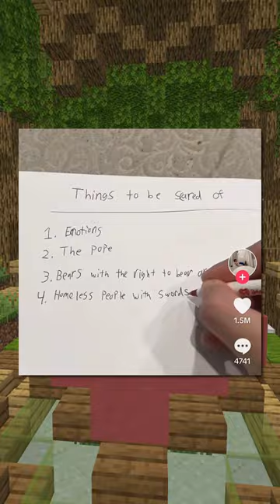Wildest Confessions Ever!